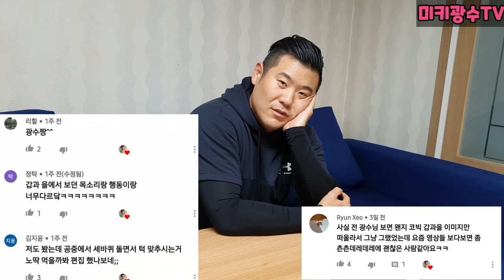(복수몰카)강도몰카ㅋㅋ 맹승지 복수성공!!